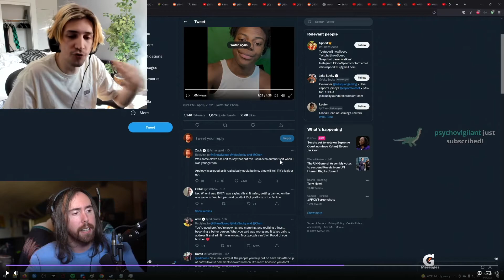xQc's take on the IShowSpeed Drama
No Chat, xQc deleted his VOD.